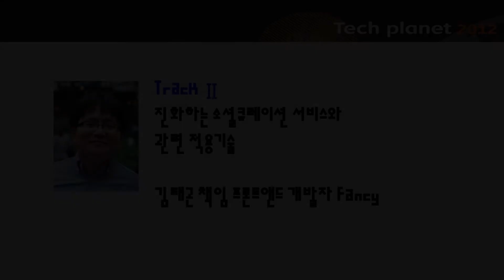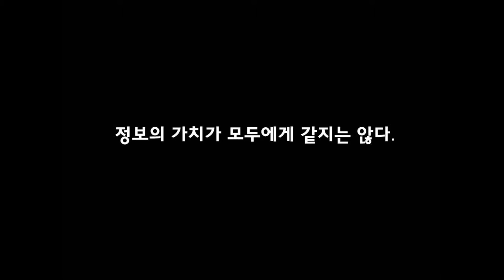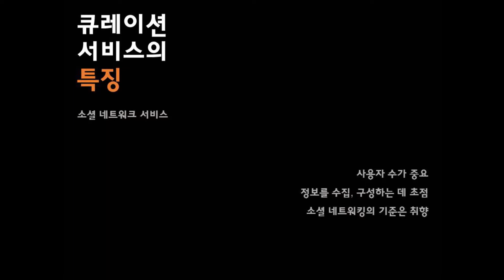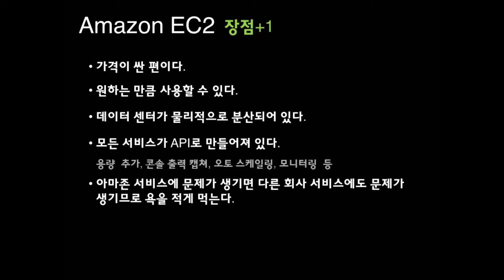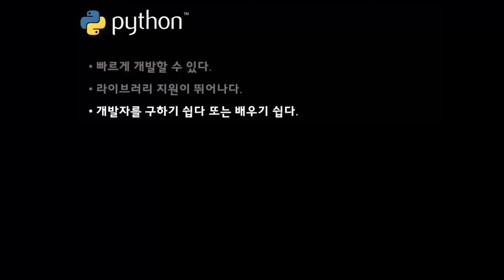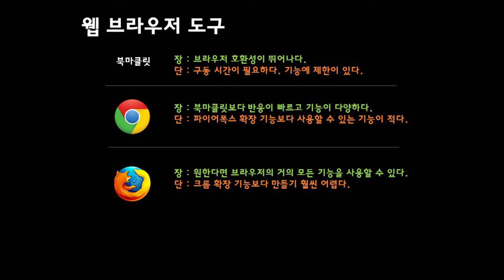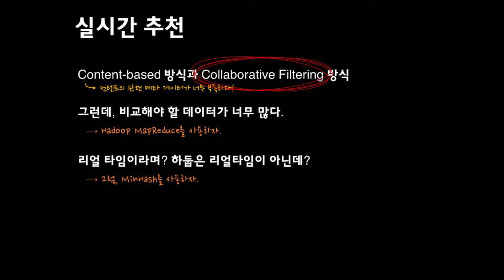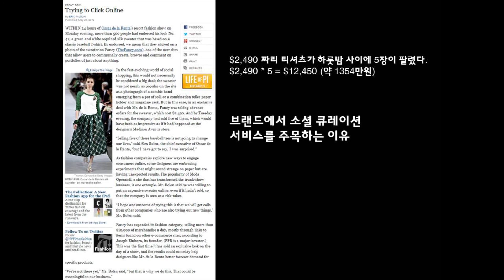2 1social curation 김태곤책임 프론트앤드 개발자 Fancy 1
[Tech planet] social_curation_김태곤책임_프론트앤드_개발자_Fancy